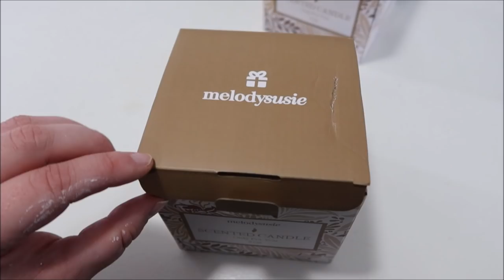SINGLE WIDE MOBILE HOME PROJECTS DAY 1 MOBILE HOME CLEAN WITH ME MOBILE HOME UPDATES AND RENOVATIONS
Single wide mobile home projects day 1 Mobile home clean with me , mobile home updates and renovations/ mobile home remodel.
Paint used: Gildan Paint and Primer mix it's about $25 for a gallon which goes a long way! Ours is in Eggshell
Amazon Basics paint brushes were around $7
Roller kit is about $15
Completing our entire hallway cost around $12 we only used half a gallon to do all the walls and doors and all the tools can be washed and reused over and over again.
I hope this is entertaining and just encourages that even with a tiny budget we can make our house homey with our own personal touches.

My art shop
Mailing:

VITAMINS & FOOD

Camera I use
SD card